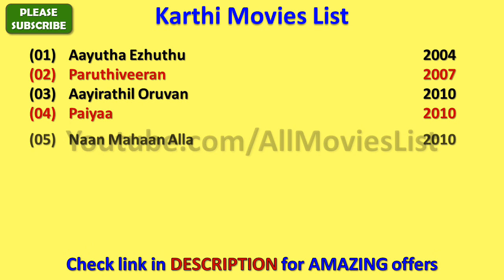Karthi Movies List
I wish, I could upload all Karthi Movies, but however there is an option to watch Karthi full movies by visiting the relevant channels here in Youtube.

When we talk about Karthi all movies list that means it also includes Karthi hit movies or best or super flop films names as well.

Karthi Film list is not complete without mentioning Karthi old movies which were both, blockbusters and super failure as well.

He is one such actor that gave us all kind of performance in his film career and now as a result, we have beautiful Karthi comedy, action, romantic movies list.

Hope you like AllMoviesList effort of making this video of movies list all full hd. For a real fan, Karthi total movies are super hit.

With this sentence we are closing this description of list of Karthi movies. We hope you like AllMoviesList try.

These are the complete Karthi filmography for you guys.

I am really looking forward for the new movies of Karthi or latest movies such as - Dev, Kadaikutty Singam and many more movies.

Karthi songs and his film music are always top notch and it is really impossible for me to rank Karthi songs in any manner.

Some of the best movies of Karthi are - Aayirathil Oruvan, Naan Mahaan Alla, Paruthiveeran, Paiyaa, Madras, Siruthai, Oopiri, Biriyani, Theeran Adhigaaram Ondru, Saguni and many more movies.